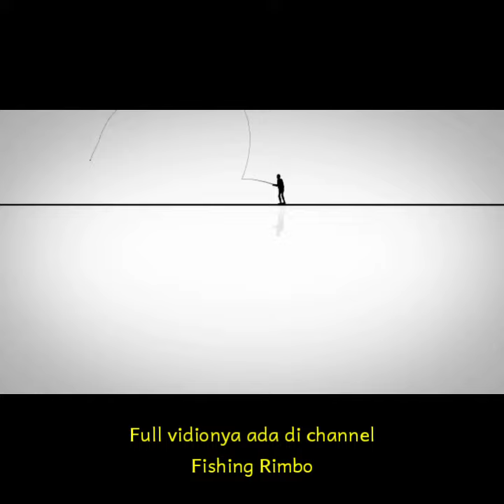PERANGKAP IKAN TRADISIONAL‼️DI PASANG DI TENGAH SUNGAI,TERBUAT DARI BAMBU@fishingrimbo3278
perangkap ikan ini di pasang di tengah2 sungai,yang arusnya agak deras,terbuat dari  bambu,kalau sungai banjir banyak ikan yang masuk perangkap,tapi kalau sungai lagi surut tidak ada ikan yang masuk,
perangkap ini berada di sungai alai,desa Rimbo Mulyo,Tebo,jambi

AMAZING FISHING TRAP IN THE DEEP HOLE,cara menangkap ikan tradisional,perangkap ikan paling nekat,teknik menangkap ikan paling cerdas dan kreatif,ikan larangan Pasaman,jala ikan di sungai,tangkap ikan cara tradisional,tradisional net fishing,lubuk larangan,panen ikan larangan,tangkap ikan terbesar di sungai,cara jenius menangkap ikan,tradisional net fishing,tangkap ikan tradisional,tanjung beriang Rao,cara unik tangkap ikan di sungai,

tag.